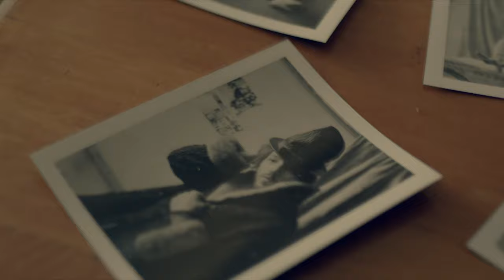Teenage Dream: 10th Anniversary Megamix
Celebrating ten years of Katy Perry's second studio album, Teenage Dream, with a ten-track megamix! ☁️ 🍭

I ask that you give proper credit if you decide to use or repost this remix elsewhere, thank you!

Chapters:
0:00 MPAA Rating
0:10 The One That Got Away
1:10 Hummingbird Heartbeat
1:54 Last Friday Night (T.G.I.F)
2:45 E.T.
3:29 Firework
4:27 Teenage Dream
5:26 Wide Awake
6:54 Part of Me
8:08 California Gurls
9:06 Peacock

Credits:
Vocals by Katy Perry
Remix Producer and Arrangement by Eduardo Esquivel
Additional Mixing and Mastering by Eduardo Esquivel
Video Editing by Eduardo Esquivel
Cover Art by Remixed by Nick*
Thumbnail by Remixed by Nick* and Eduardo Esquivel

The One That Got Away:
Written by Katy Perry, Dr. Luke and Max Martin
Produced by Dr. Luke and Max Martin
Audio Engineered by Emily Wright and Sam Holland
Mixed by Serban Ghenea
Video Directed by Floria Sigismondi
Video Produced by Jannie McInnes and Danny Lockwood

Hummingbird Heartbeat:
Written by Katy Perry, Christopher "Tricky" Stewart, Stacy Barthe and Monte Neuble
Produced by Christopher "Tricky" Stewart and Kuk Harrell
Engineered by Andrew Wuepper, Brian “B-Luv” Thomas, Chris "Tek" O'Ryan and Pat Thrall

Last Friday Night (T.G.I.F.):
Written by Katy Perry, Dr. Luke, Max Martin and Bonnie McKee
Engineered by Emily Wright and Sam Holland

E.T.:
Written by Katy Perry, Dr. Luke, Max Martin, Joshua Coleman
Produced by Dr. Luke, Max Martin and Ammo
Video Produced by Natasha Alexsa Garcia, Danny Lockwood and Kelly Norris Sarno

Firework:
Written by Katy Perry, Mikkel S. Eriksen, Tor Erik Hermansen, Sandy Wilhelm and Ester Dean
Produced by Stargate and Sandy Vee
Engineered by Carlos Oyandel and Damien Lewis
Mixed by Sandy Vee and Phil Tan
Video Directed by Dave Myers
Video Produced by Robert Bray and Danny Lockwood

Teenage Dream:
Written by Katy Perry, Dr. Luke, Max Martin, Benny Blanco and Bonnie McKee
Produced by Dr. Luke, Benny Blanco and Max Martin
Video Directed by Yoann Lemoine
Video Produced by Dawn Rose

Wide Awake:
Written by Katy Perry, Dr. Luke, Max Martin, Henry Walter and Bonnie McKee
Produced by Dr. Luke and Cirkut
Engineered by John Hanes
Video Directed by Tony ‘Truand’ Datis
Video Produced by Dawn Rose and Danny Lockwood

Part of Me:
Produced by Dr. Luke, Max Martin and Cirkut
Video Directed by Ben Mor
Video Produced by Tony McGarry and Danny Lockwood

California Gurls:
Featured Vocals by Snoop Dogg
Written by Katy Perry, Dr. Luke, Max Martin, Benny Blanco, Bonnie McKee and Snoop Dogg
Video Directed by Matthew Cullen
Video Produced by Bernard Rahill, Patrick Nugent, Javier Jimenez and Danny Lockwood

Peacock:
Written by Katy Perry, Mikkel S. Eriksen, Tor Erik Hermansen and Ester Dean
Produced by Stargate and Ester Dean

Special thank you to the following who supplied amazing advice throughout the production of this remix:
- Bronson Castillo at bronsinthemix
- CJ at DJCJ
- Husk
- MiXero
- Remixed By Nick*